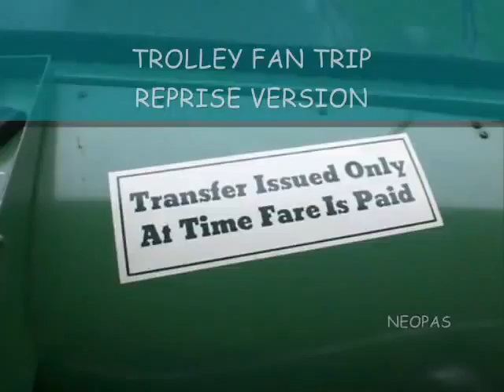TROLLEY FAN TRIP (REPRISE VERSION)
SPECIAL THANKS TO:
John Wollenzin
Angus McIntyre
Derek Cheung
Bill Wong